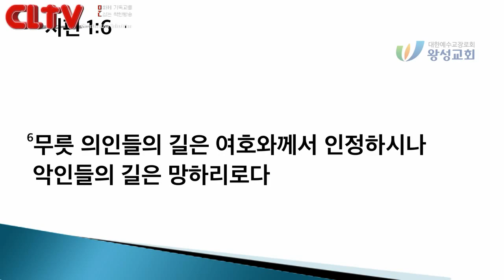CLTV파워메시지_2018.3.11_왕성교회(길요나 목사)_'복 있는 사람'